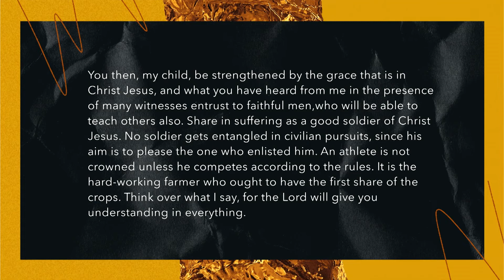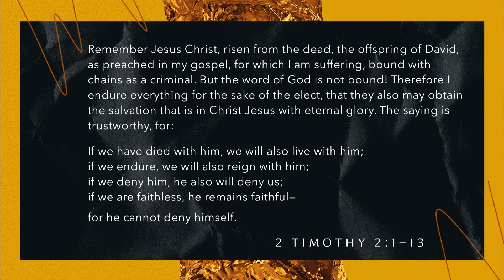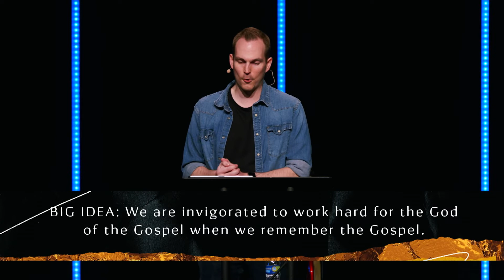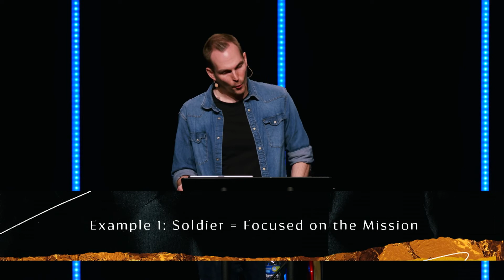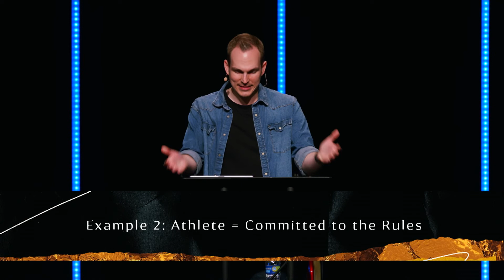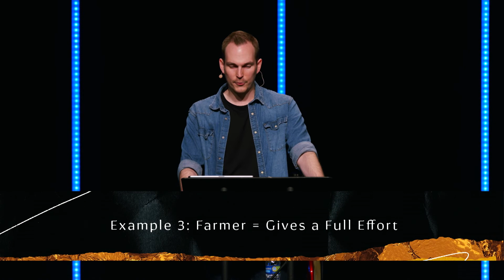Gospel Fueled Work